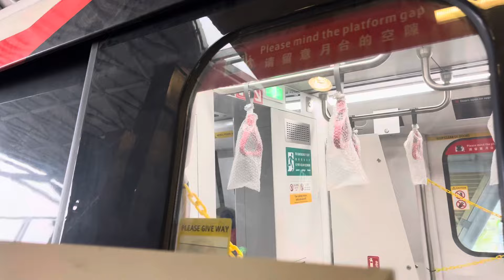[First R151 set testing!] Alstom Movia R151 set 801/802 approaching and departing EW31 Tuas Creasant